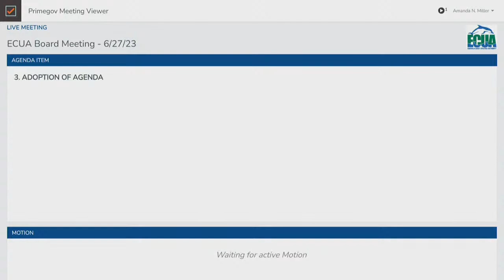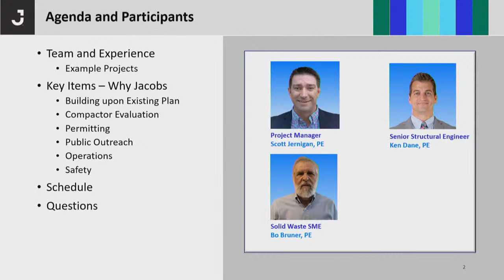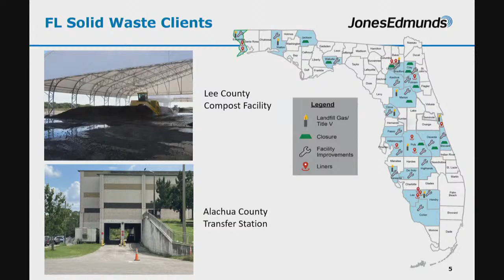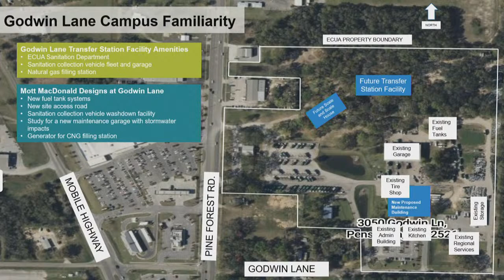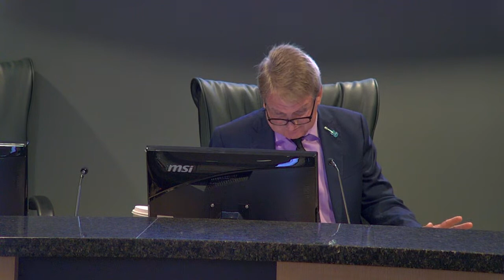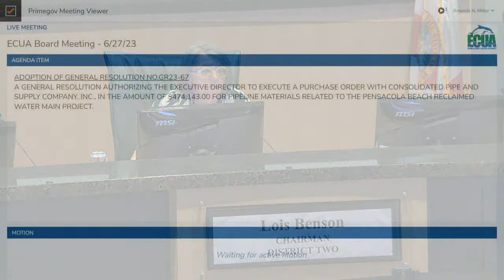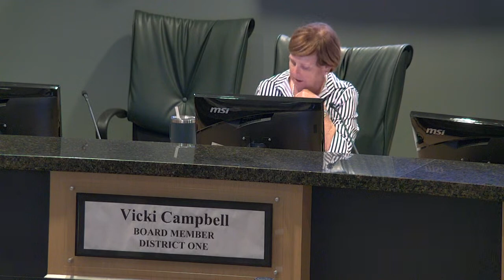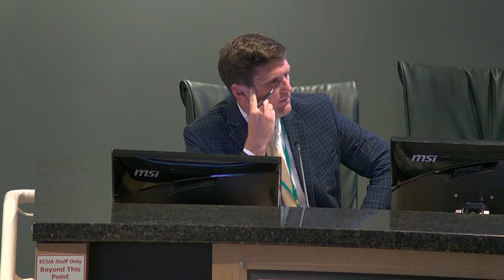ECUA Board Meeting - 06/27/2023